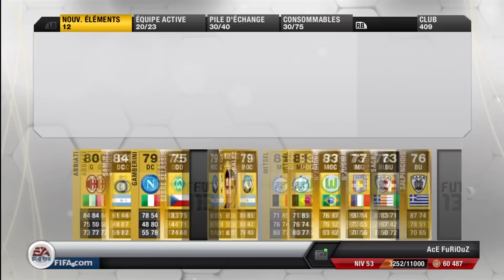FUT 13 : Pack opening ! Spécial 2 000 abonnés ! Live HD/FR 1/2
UN GRAND MERCI A VOUS ! :)